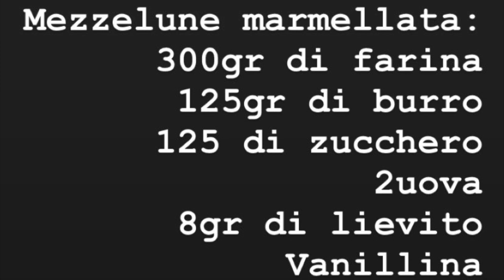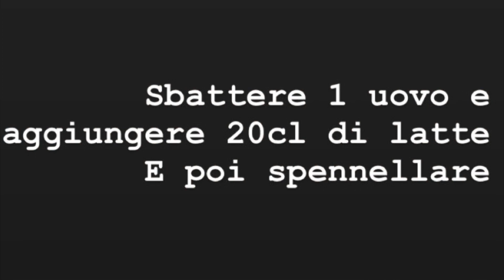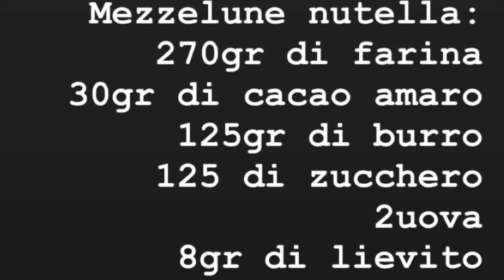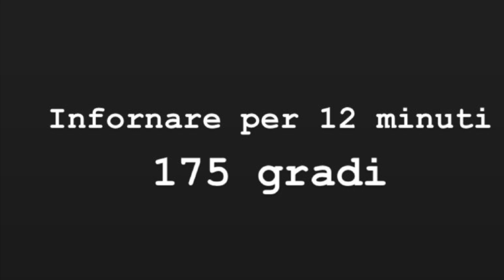Mezzelune marmellata e nutella in 5 minuti! Da provare!